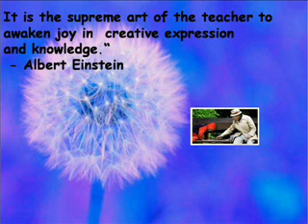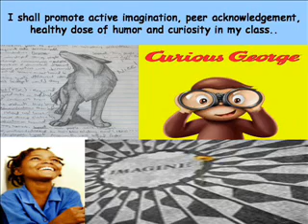pink yak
BY NAMDO